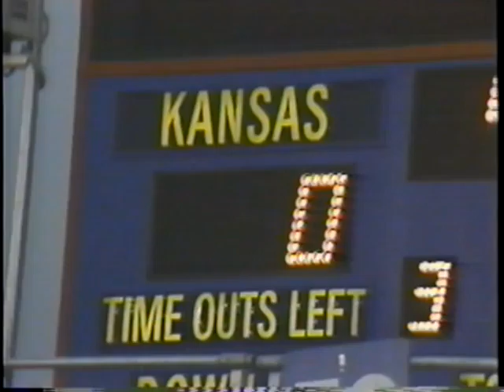OU football 1986 The best season